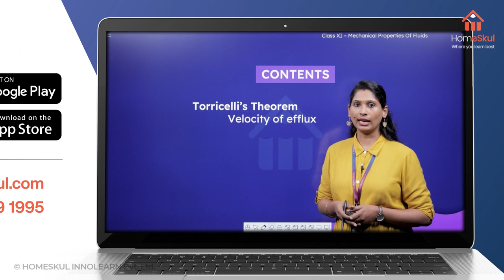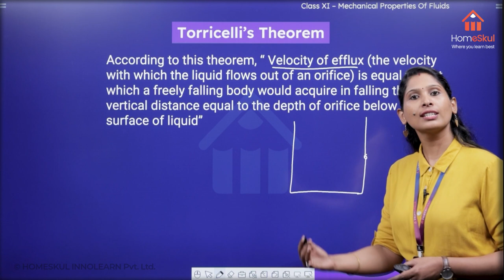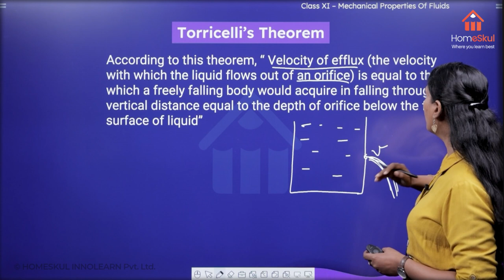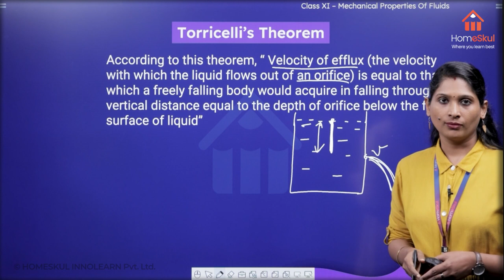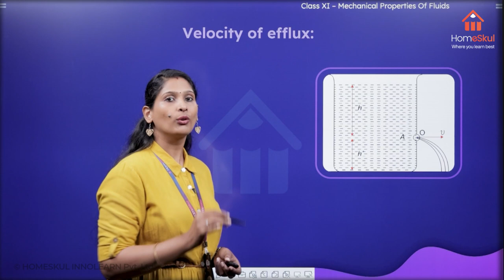What is Torricelli's Theorem? Mechanical Properties of Fluids | Physics| HomeSkul| Class 11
What is Torricelli's Theorem?
Torricelli's law describes the parting speed of a jet of water, based on the distance below the surface at which the jet starts, assuming no air resistance, viscosity, or other hindrance to the fluid flow.

*This video contains detailed explanation of Torricelli's Theorem and
Velocity of efflux?

Topics Discussed:-
Pressure | Thrust and Pressure | Pascal's Law | Atmospheric Pressure | Torricelli's Barometer |  Streamline Flow | Kinetic energy | Potential Energy | Pressure Energy |  Bernoulli's Principle | Speed of efflux | Venturimeter | Atomizer | Aerofoil | Magnus effect | Viscosity | Stoke's law | Reynolds Number | Surface Tension |

Let's Learn through HomeSkul.

Mechanical Properties of Fluids | Physics | | HomeSkul | | Class 11 |

HomeSkul -  "Where You Learn Best"

Courses available for
*Mathematics
*Physics
*Chemistry
*Biology

Our key features:
*Mentor Support
*Focus Area
*Capsule Summary
*AR Classes
*Base Class
*Free Question Paper Discussion